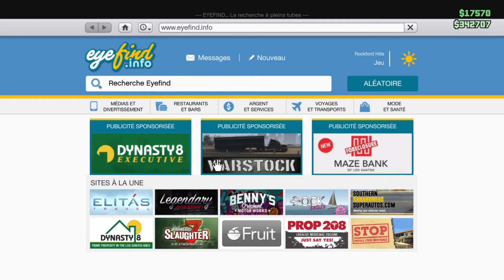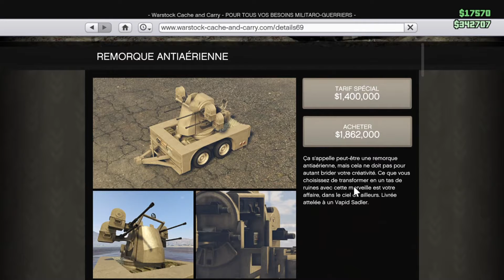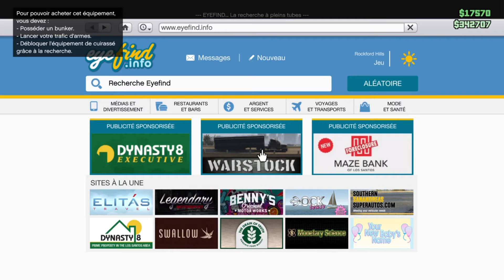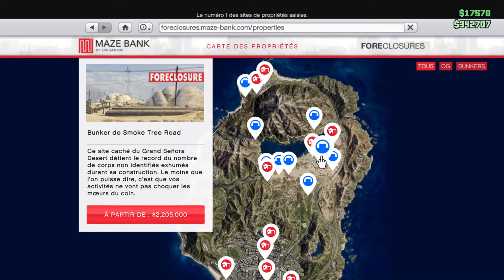GTA 5 ONLINE LE NOUVEAU DLC MILITAIRE 1.40